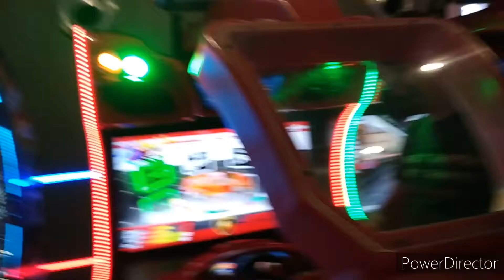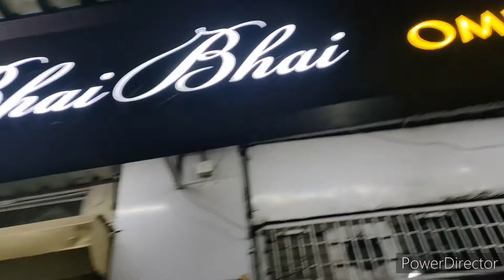vlog#3 shott at surat